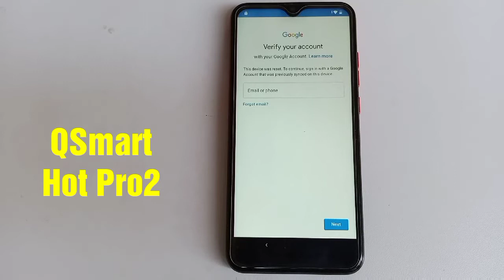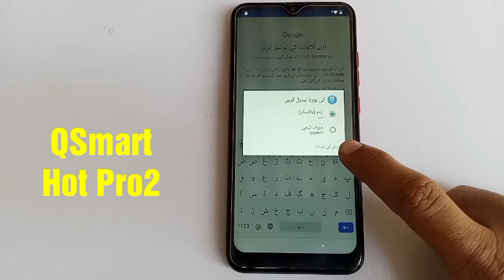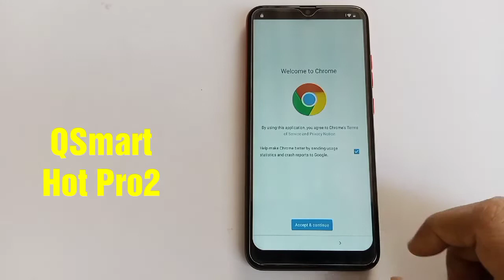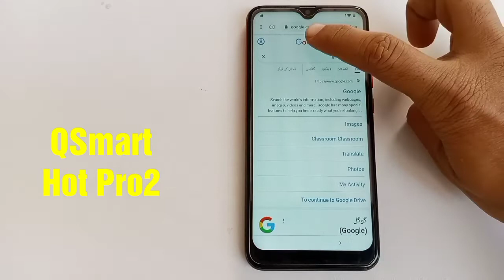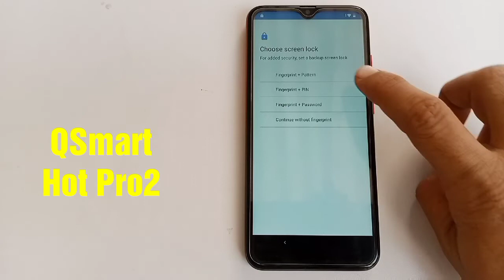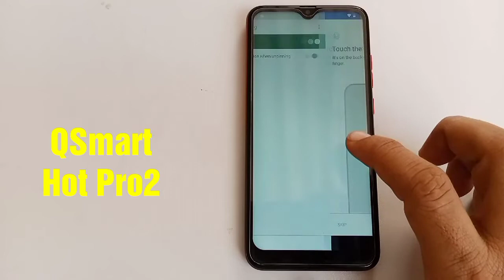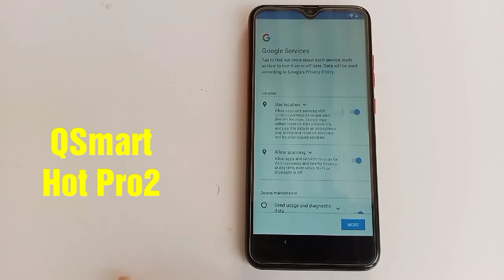Q Smart Hot Pro2 FRP Bypass | Google Account Unlock /Remove FRP Lock Without PC 2022 New Method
QSmart# FRP